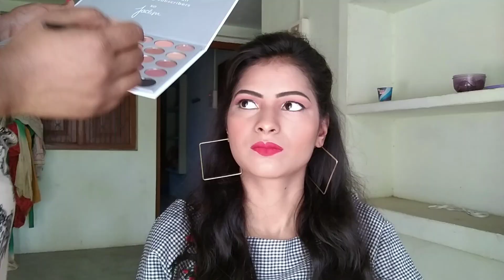OMG🙈 I did my sister makeup//teenager makeup//Beginners makeup priti beauty tips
Priti beauty tips.
Today i did my sister makeup. I hope u will like my video.

Best lipstick collection every girls should have.

Thank u🙏